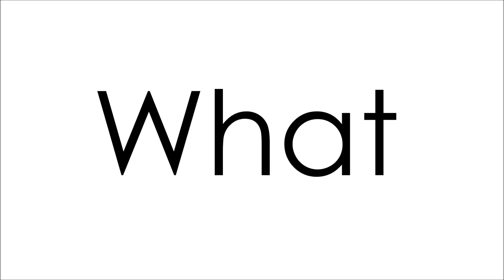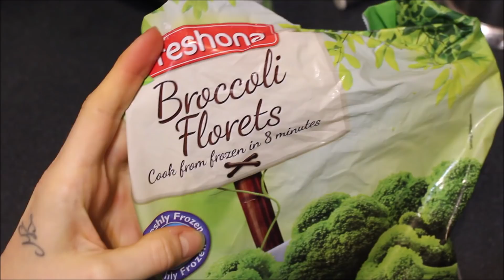WHAT I ATE TODAY // Delicious & Healthy Meal Ideas